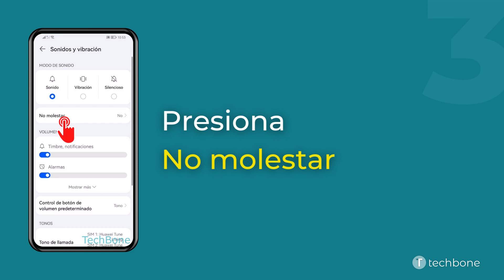Permitir Llamadas Repetidas en el Modo No Molestar - Huawei [Android 10 - EMUI 12]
Además de la excepción para las llamadas de determinados grupos de contactos, también se puede permitir las llamadas repetidas durante el modo no molestar. En este caso, una segunda llamada del mismo número de teléfono que entra dentro de 15 minutos se anuncia con sonido y vibración y no se rechaza ni se silencia, aunque esté activado No molestar.

Nota: Para la excepción de las llamadas repetidas en el modo No molestar, no importa si son números de teléfono ya guardados como contactos o no.

0:00 Intro
0:05 Abre los Ajustes
0:15 Presiona Sonidos y vibración
0:25 Presiona No molestar
0:35 Activa o desactiva Usuarios llamantes repetidos